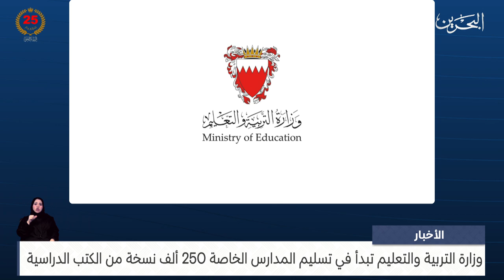مركز الأخبار : وزارة التربية والتعليم تبدأ في تسليم المدارس الخاصة 250 ألف نسخة من الكتب الدراسية